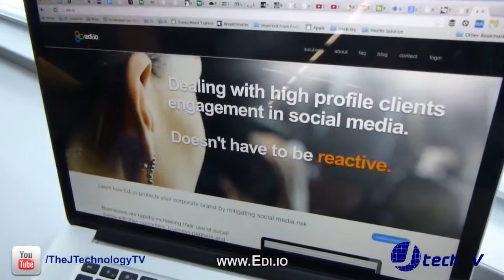Interview with Tony Moura of Edi io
We had the opportunity to Interview Tony Moura, Co-founder of Edi.io during TechBreakfast at the Microsoft building in Chevy Chase, MD. Edi.io protects your corporate brand by mitigating social media risk. Check it out!

Director & Producer: James Valle
Cameraman: James Valle
Edited by: James and Mark L. Valle

Filmed with a Panasonic Lumix ZS20

J Technology, Inc. 2013We had the opportunity to Interview Tony Moura, Co-founder of Edi.io during TechBreakfast at the Microsoft building in Chevy Chase, MD. Edi.io protects your corporate brand by mitigating social media risk. Check it out!

J Technology, Inc. 2013